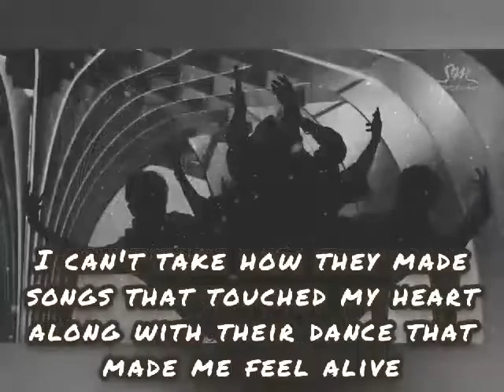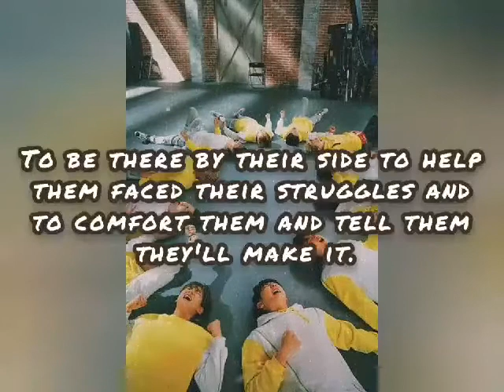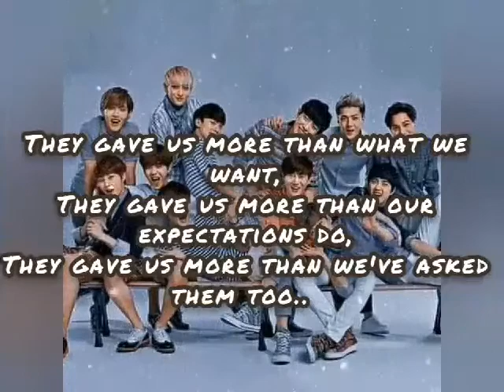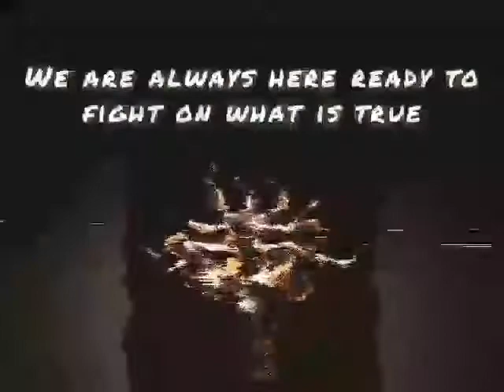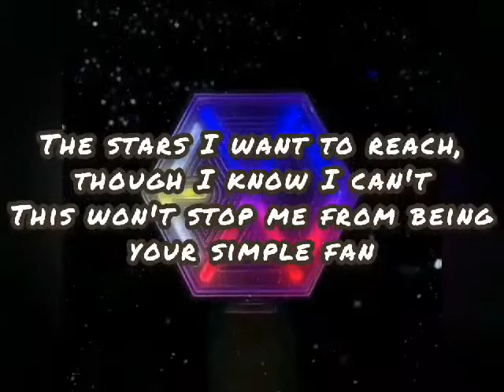EXO Spoken Poetry by EXO-L University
Written and Made by: Yukiko Ash Kim